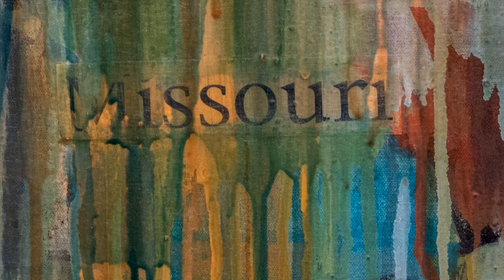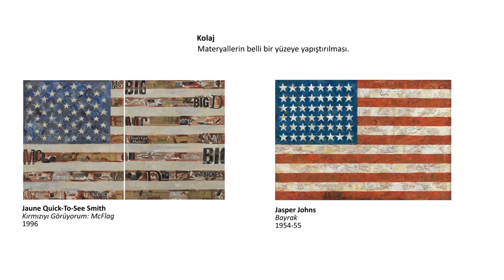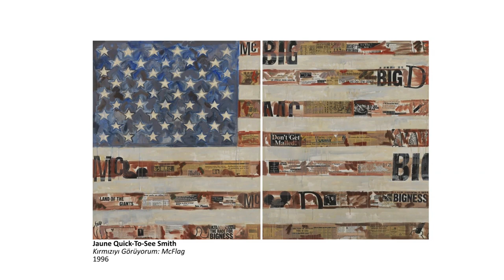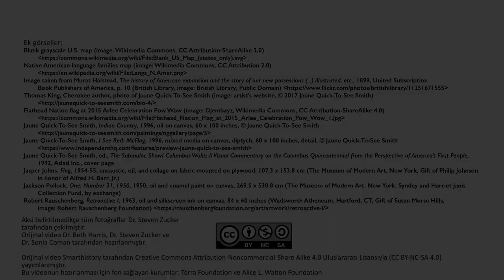Bir Haritada Neler Bulunur? Jaune Quick-To-See Smith’in “Eyalet Adları” Tablosu (Sanat Tarihi)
What's in a map? Jaune Quick-To-See Smith's "State Names"